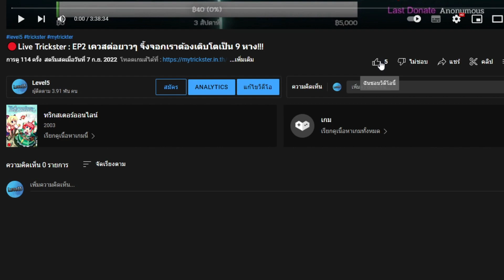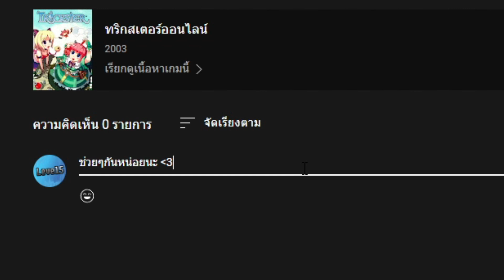แนะนำตัวละคร Kyurem รายละเอียดสกิล ของส่วมใส่ รูน : Mega Monster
​โหลดเกมส์ได้ที่หน้าแฟนเพจลิ้งนี้

โค๊ดผู้เล่นใหม่
สุ่มฟรี 100 ครั้ง + เพชร 3000 : GM999999

แนะนำโปเกม่อนเริ่มต้นสำหรับมือใหม่
11 Tips ที่จะทำให้ผู้เล่นใหม่เล่นได้ง่ายขึ้น

โดเนทขึ้นจอได้แล้วที่นี้ ขั้นต่ำ 5B

ชื่อบัญชี : เศรษฐพงศ์  คงพ่วง
ธนาคารกรุงไทย : 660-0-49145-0